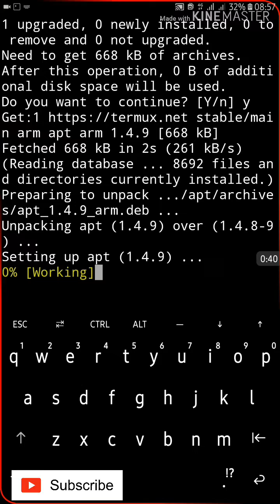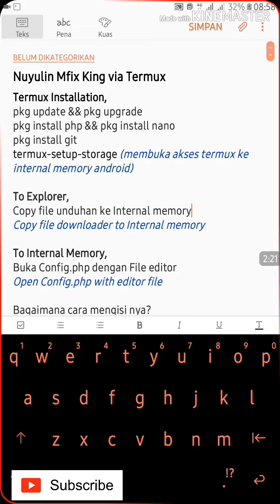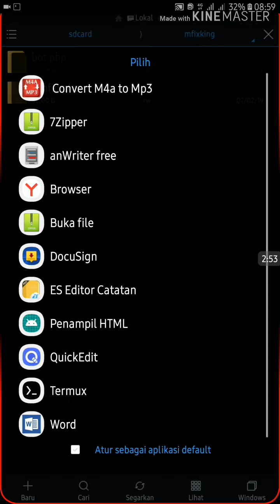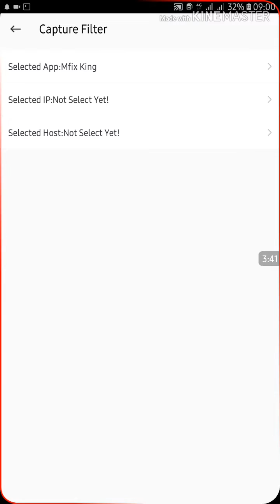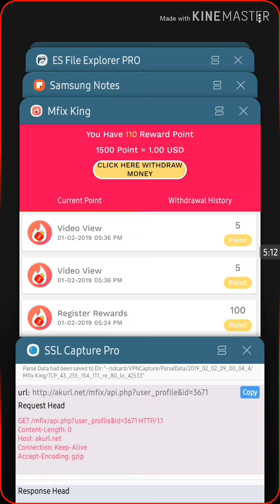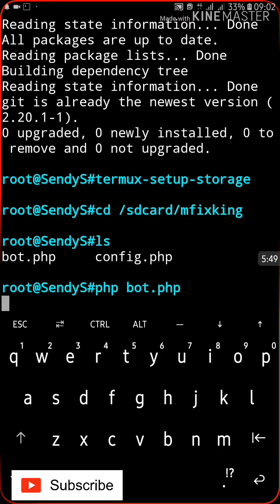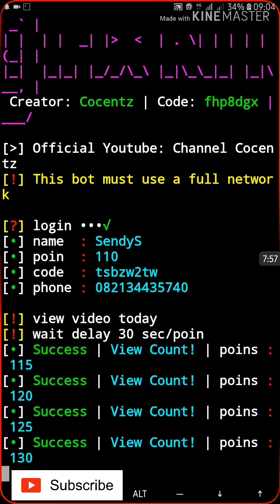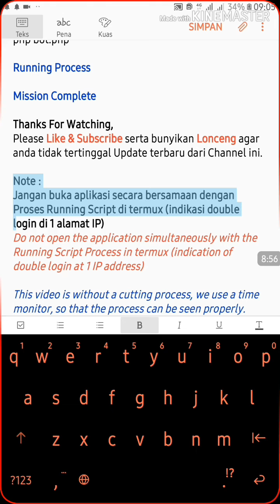Nuyul Mfix King via Termux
Nuyulin Mfix King Via Termux

Kalau Berkenan silahkan masukkan Reff Code : msj3u2tr

Note :
Jangan buka aplikasi secara bersamaan dengan Proses Running Script di termux (indikasi double login di 1 alamat IP)
Do not open the application simultaneously with the Running Script Process in termux (indication of double login at 1 IP address)

This video is without a cutting process, we use a time monitor, so that the process can be seen properly.
risk all forms of tricks returned to the user, this channel only provides tutorials.

Telegram Informasi Channel (check description channel for link to sharing group telegram)

Thanks to : mas Cocentz